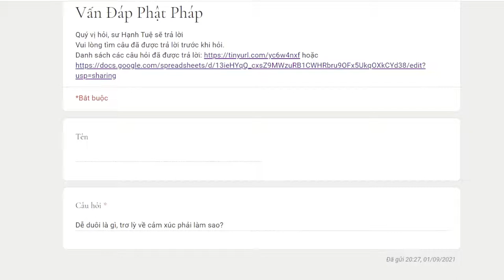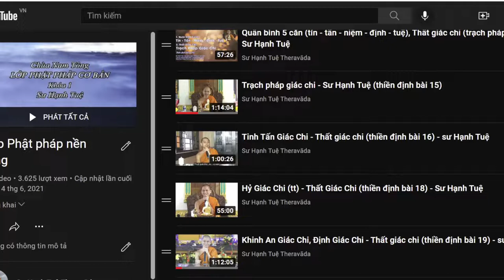975. Dễ duôi là gì?